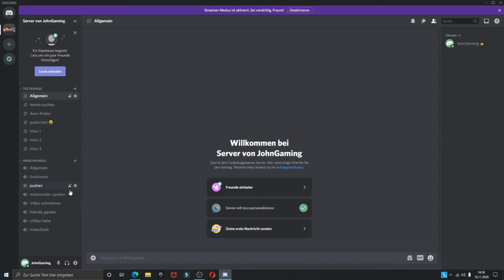MEIN EIGENER DISCORD SERVER